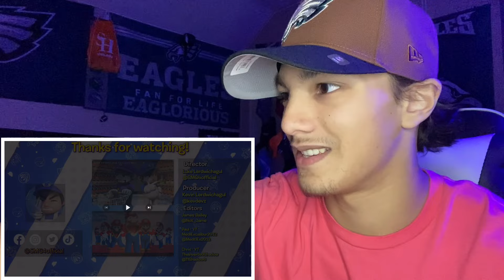SMG4 | REMASTERED64: Mario’s Road Trip (Reaction)